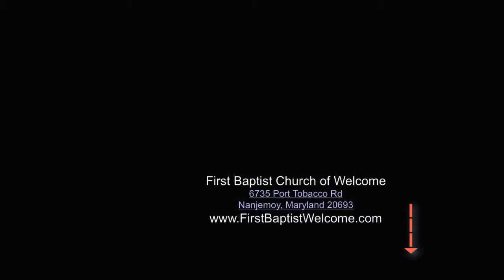5 12 19 A Mom's Influence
Be sure to keep up to date with all the events at both
FB can see the entire service in the LIVE at 11am right here on YouTube.

If you have been blessed by this or any of the inspired messages. Please consider making a gift of any amount
You and all your family are welcome to come join us in family and fellowship every Sunday at
First Baptist Church of Welcome Maryland
6735 Port Tobacco Rd
Welcome MD  20693

Sundays
Bible study starts at 9:45 (Classes available for all ages)
Worship Service at 11:00
Jesus Mafia (youth) 6:00pm the second and fourth weeks of the month. dates.